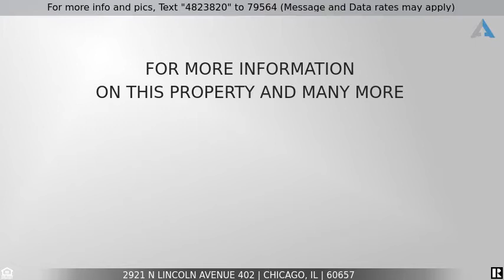Priced at $549,900 - 2921 N Lincoln Avenue 402, Chicago, IL 60657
WOW! Discover this Amazing 2 bedroom / 2 bath condo in this highly desirable Lakeview location, This property has it all, elevator building with  attached HEATED PARKING SPOT INCLUDED, 14 Ft ceilings, gas fireplace in living room and large 36 foot private balcony with great skyline views.  Spacious kitchen with high end cabinetry,  Jenn-Air stainless steel appliances, built in wine cooler, large island, granite counter tops and natural stone backsplash. Large master bathroom with organized walk-in closet. Bathrooms include granite countertops with Grohe plumbing fixtures throughout. Master bathroom includes steam shower and heated floors. Hardwood floors throughout. In unit washer and dryer. Just minutes from Burley School and some of the best shops, bars, restaurants and walking distance to Brown line. The unit has some of the lowest  HOA's Fees in Lakeview for a building with similar amenities. Building includes camera and 4K security for all resident. Do yourself a favor and explore all the possibilities of this amazing property today!